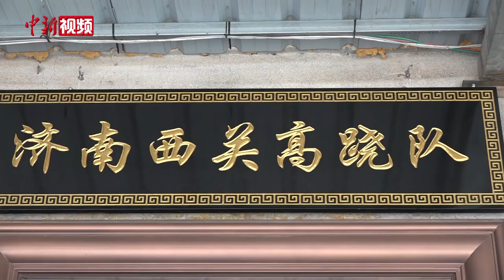济南西关高跷队：“高跷酸妮”火出圈 冀早日“踩着高跷出国门”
近日，在山东济南市中区回民小区的西关高跷队驻地，队长刘海峰向记者介绍他给自己的三年之约。在三年左右的时间里“踩着高跷出国门”。